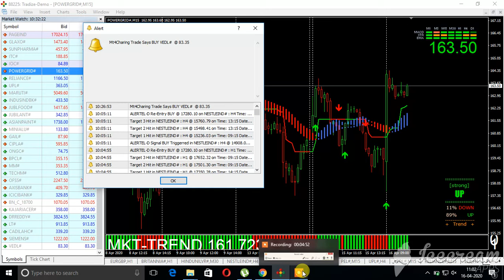POWERGRID TOP NIFTY EQUITY GAINER MT4 CHART 15 MIN AS ON 16 APRIL 2020